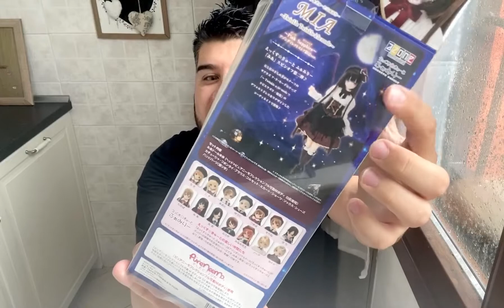Mi hanno quasi DISTRUTTO una bambola!! 😡